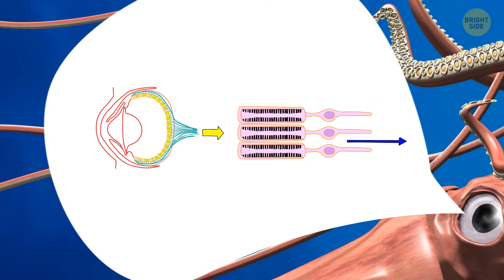Eye Size Comparison: The Weirdest Eyes in the Animal Kingdom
Ever wondered who's got the craziest peepers in the bunch? First up, we've got the colossal squid, the heavyweight champion of eye size. Imagine an eyeball the size of a basketball – that's what we're talking about. Tarsier, the pint-sized primate has eyeballs bigger than its brain. Ever heard of the giant clam? It's got some of the most peculiar peepers in the ocean: they can detect light and shadow, making them the underwater version of stylish sunglasses. Last but not least, we've got the four-eyed fish, the ultimate multitasker of the animal world. These aquatic wonders have eyes on top of their heads – yep, you heard that right.